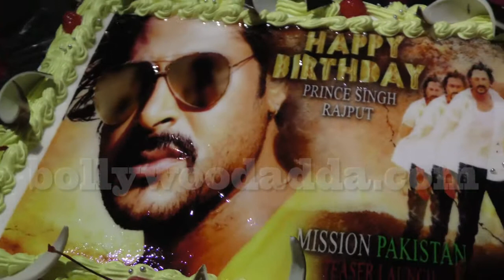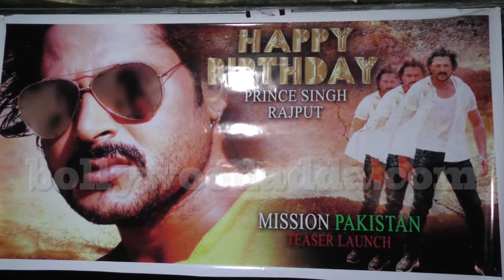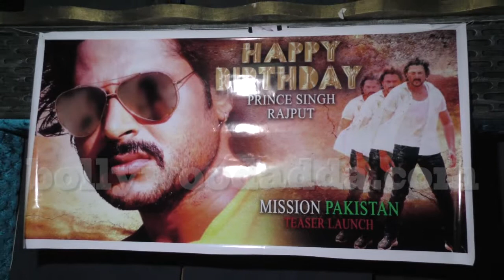Bhojpuri Super Star Pawan Singh Attend Prince Singh Rajput Birthday Party 2